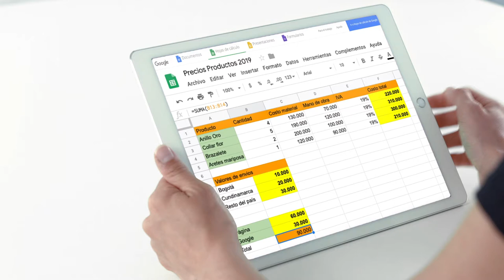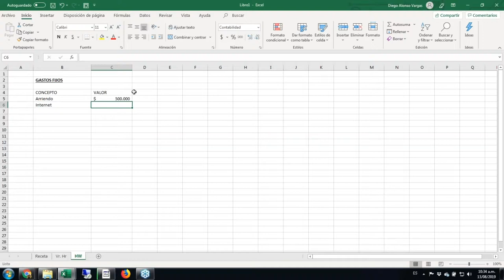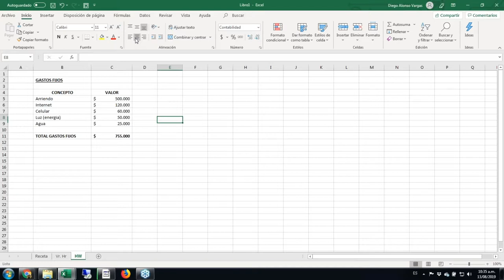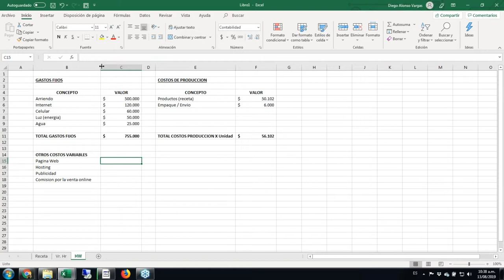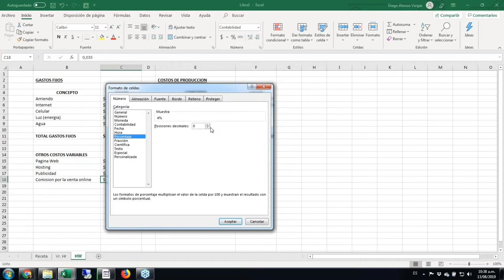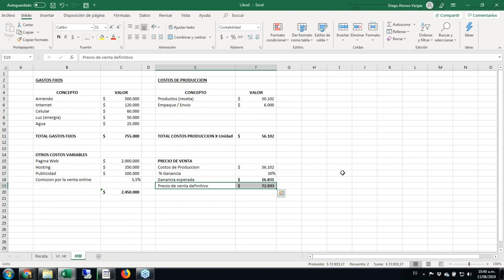Calcule sus gastos fijos y de producción (2/5)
En esta, la séptima charla ArtesanoDigital: "Definiendo el precio de mi producto", los conferencistas explican cómo calcular los gastos fijos y de producción de su taller artesanal.